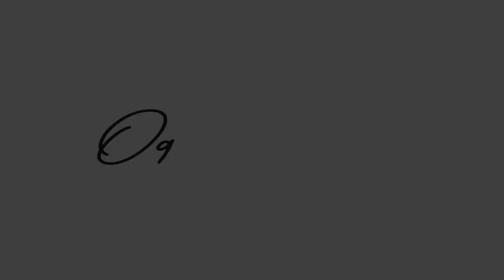48 Hours in Casablanca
Episode 1: 48 Hours in Casablanca, Morocco